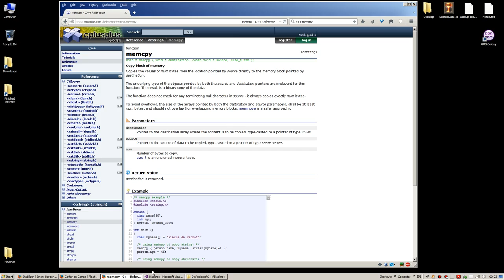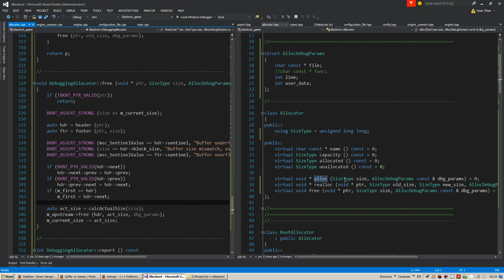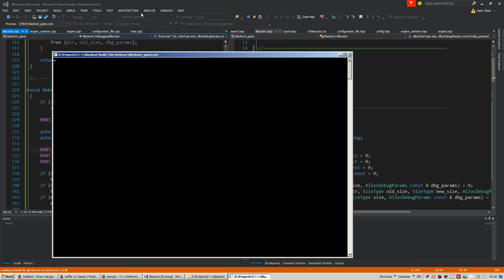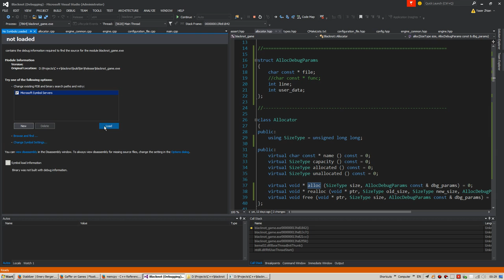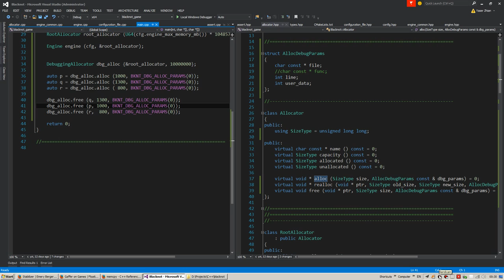Project Blacknot - Session 009 Q&A - 2015/05/12